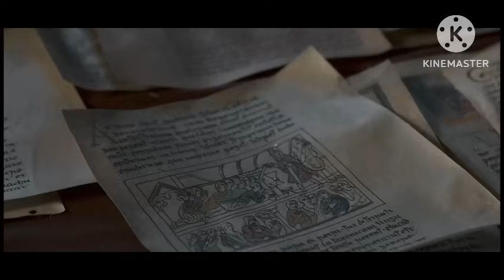THE LAST KINGDOM Manipuri Explain Episode 32 Hollywood web series historical epic war biography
Manipuri explain hollywodwebseris/movie
Action movie